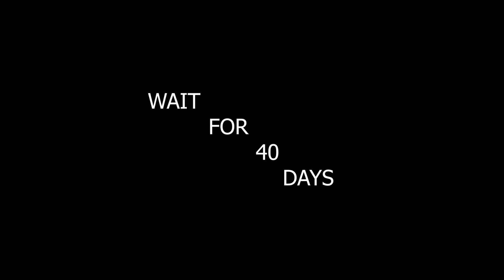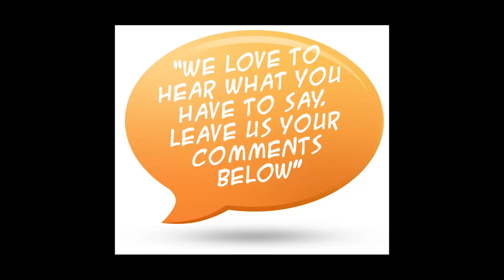How to do Air-Layering on Hibiscus Plant (With Results) in Hindi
In this video I will show you how to do air layering of Hibiscus Plant and will also show you how to prepare soil Mix for It.